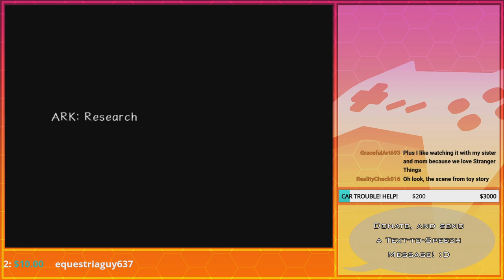More Stranger Things Gushing! | GoldenFox Plays Sonic Adventure 2 Pt. 29